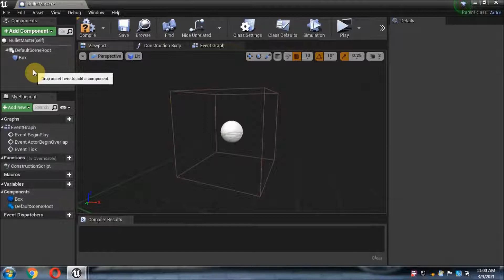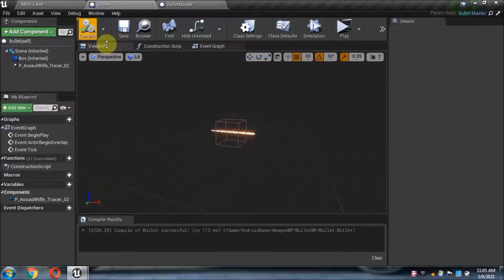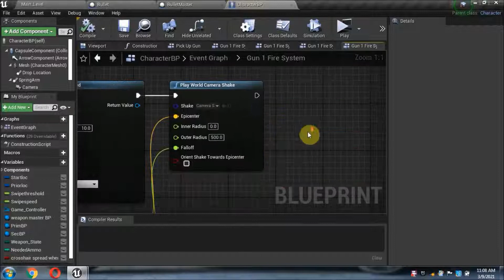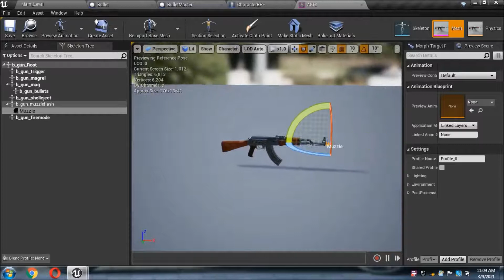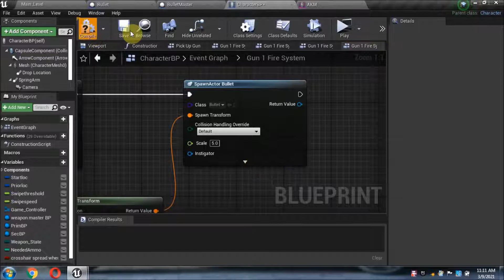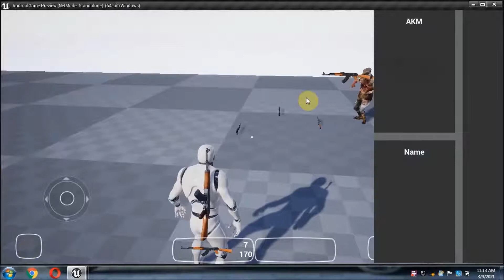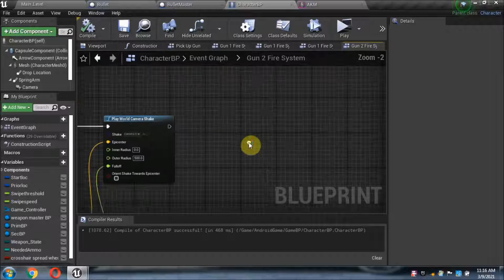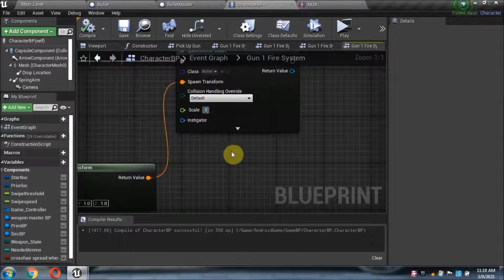Unreal engine |Third person shooter game | tracer bullet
by GdyTech